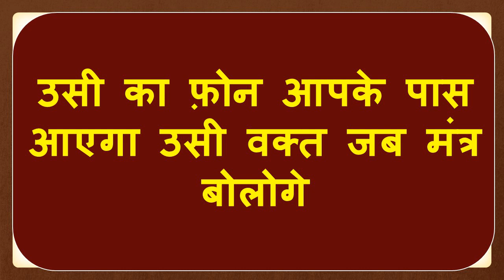यह खा लो लड़की खुद फ़ोन करेगी आपसे मिलने के लिए आपके पास आएगी प्रेमिका